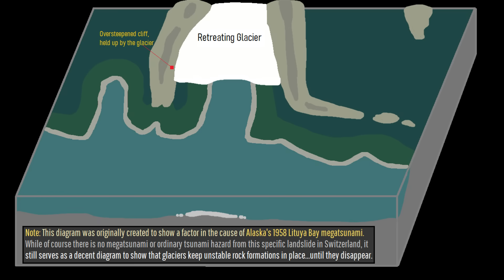A Major Landslide is Imminent & Ongoing in Switzerland; Evacuations Ordered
A major landslide is imminent and ongoing in Switzerland which threatens a small town. Specifically, a landslide of 5 million cubic meters is expected to occur during the next 100 hours, placing Blatten village north of Bietschhorn mountain at risk. As a result, everyone who lives there has been ordered to evacuate. This will most likely occur either as a singular large slide or series of multiple smaller landslides. Today's video will discuss why this landslide is occurring and what might happen next.

Sources/Citations:
[1] Mauro Häusler, Valentin Gischig, Reto Thöny, Franziska Glueer, Fäh Donat, Monitoring the changing seismic site response of a fast-moving rockslide (Brienz/Brinzauls, Switzerland), Geophysical Journal International, Volume 229, Issue 1, April 2022, Pages 299–310, CC BY 4.0. (This source describes more about the 2023 landslide elsewhere in Switzerland)

0:00 Imminent Landslide
0:29 Landslides so Far
1:37 Current Situation
3:23 Similar 2023 Landslide
4:08 Potential Landslide Cause